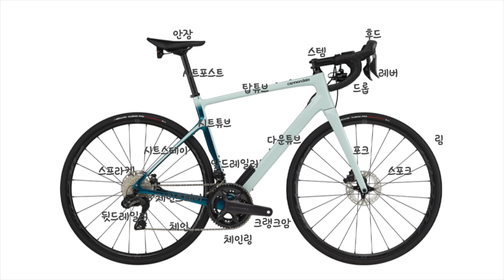자린이 키우기를 시작합니다. 첫번째 이야기. 뚝배기는 썼지? (feat. 레이저 스피어 헬멧)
[본 프로젝트는 나눅스네트웍스, 드론라이더, 벨루가사이클링과 함께 합니다]
이번 프로젝트를 통해서 올해 새롭게 자전거를 시작하시는 분들이
보다 안전하고 즐겁게 라이딩을 할 수 있으면 좋겠습니다.
궁금한 점 있으면 언제든 댓글로 남겨 주시면
시간 나는 대로 자린이 여러분의 궁금증을 풀어드리겠습니다.
감사합니다.